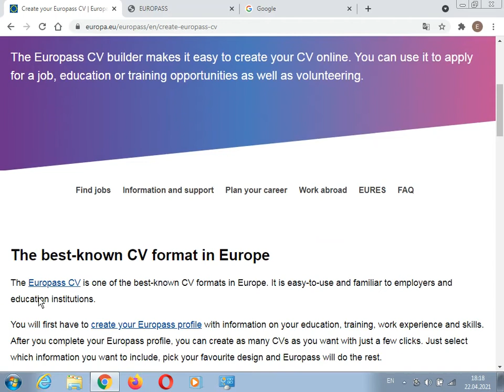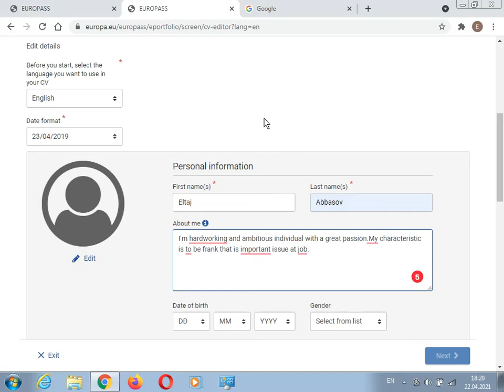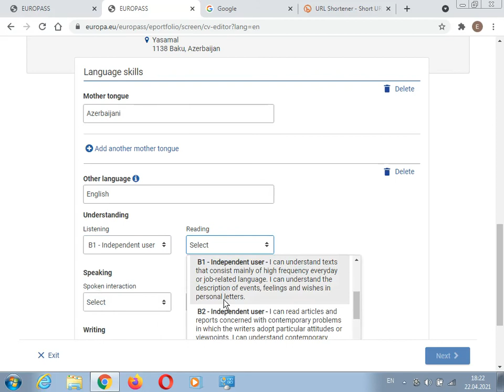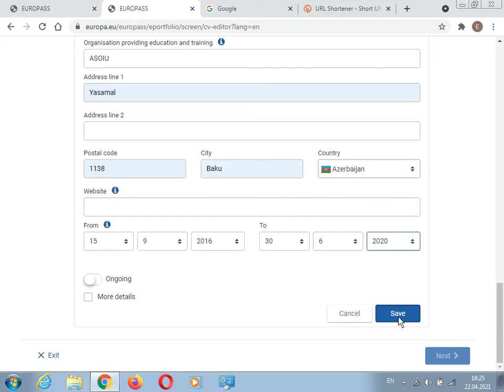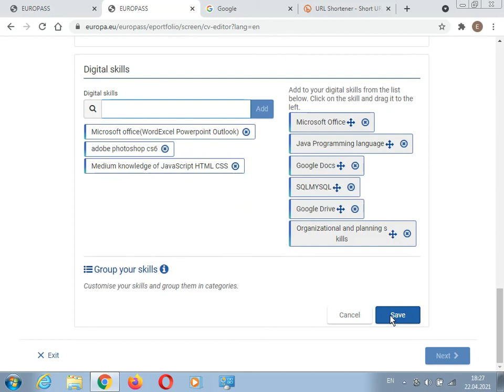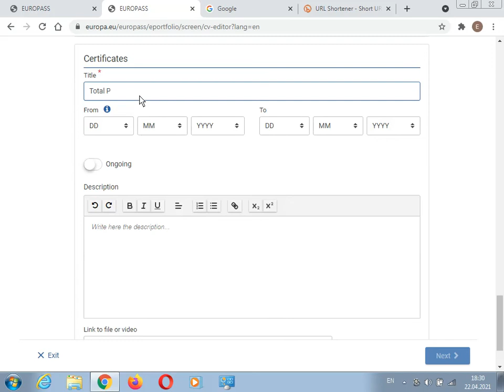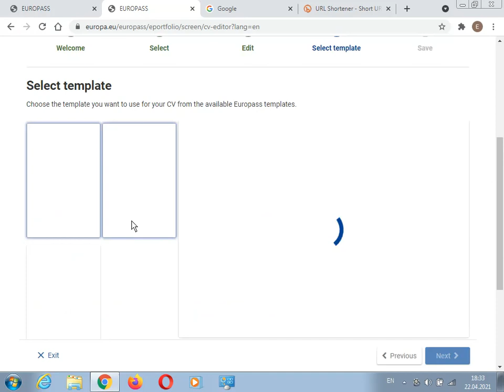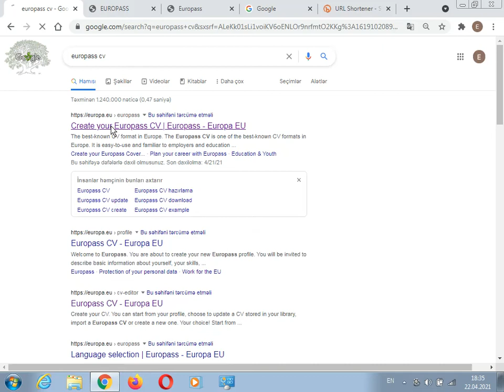CV HAZIRLAMAQ UCUN SAYT (How To Make CV)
Salam bu video da sizlere CV formasini nece tez hazirlamaq olar ve nece cazibedar sekile getirmek olar o haqda video cekmisemve bunu europass CV saytinda etmisem.CV ve ya Resume formasi iş ucun cox vacib meqamdir, son iller LINKEEDIN CV formasinin yerini almaga baslayir yenede CV cox onemli ve muhum meqamdir.